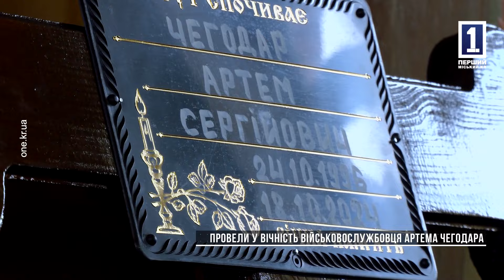ПРОВЕЛИ У ВІЧНІСТЬ ВІЙСЬКОВОСЛУЖБОВЦЯ АРТЕМА ЧЕГОДАРА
Вічна шана та пам’ять. Провели у вічність військовослужбовця Артема Чегодара, війна забрала його життя у віці 27 років. Свій останній бій з окупантами наш земляк прийняв на Курському напрямку. Як місто провело в останню путь героя та що кажуть ті, хто знав його за життя, дізнавались наші кореспонденти.